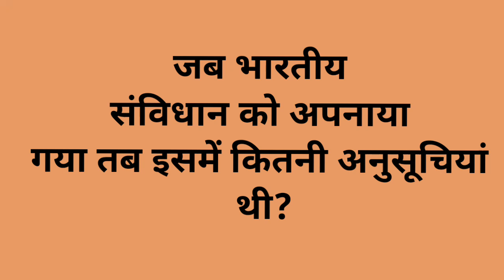जब भारतीय संविधान को अपनाया गया तब इसमें कितनी अनुसूचियां थी?😎Gk Question/gk in hindi#shorts#tigergk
🤘🏼👉अगर आपको जीके नॉलेज की वीडियो में कुछ भी डाउट है तो मुझे ईस्टाग्राम पर मैसेज करके जरूर बता देना🤘🏼     Instagram=